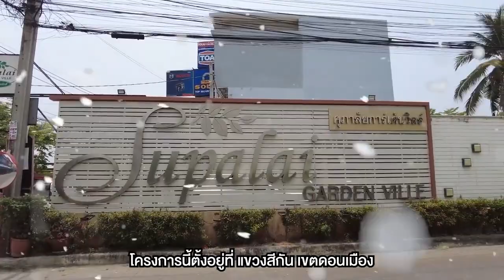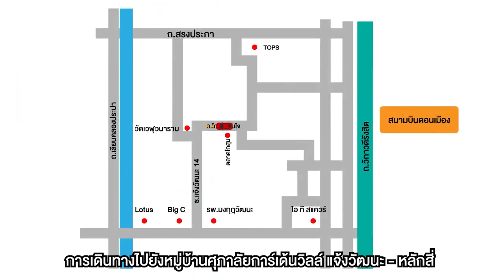รีวิวบ้านเดี่ยว ศุภาลัยการ์เด้นวิลล์ แจ้งวัฒนะ ใกล้ห้างเซ็นทรัลแจ้งวัฒนะ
รีวิวบ้านเดี่ยว ศุภาลัยการ์เด้นวิลล์ แจ้งวัฒนะ
🏠 AI 0125

1.) บริการยื่นสินเชื่อฟรี ไม่มีค่าใช้จ่าย
2.) บริการให้คำปรึกษาเรื่องบ้าน เปรียบเสมือนคนในครอบครัว
3.) คัดสรรทำเลดี ราคาโดนๆ เพื่อคนอยากมีบ้าน บ้านมือสองทำเลทอง ต้อง J Asset management

📎 ที่อยู่ : 598/53 ซอย8 สีกัน ดอนเมือง กรุงเทพมหานคร
🗒รายละเอียด :3 ห้องนอน 2 ห้องน้ำ
🔓 สิ่งอำนวยความสะดวก : ระบบรักษาความปลอดภัย
🚗 สถานที่สำคัญใกล้เคียง : โรบินสันไลฟ์สไตล์ศรีสมาน, เซ็นทรัลแจ้งวัฒนะ, เซ็นทรัลรามอินทรา, อิมแพคเมืองทองธานี, สนามบินดอนเมือง